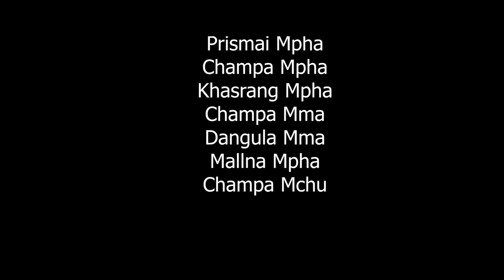BUISU TAOTUI // SELINA, GOVIND , BUNTY //SARAT REANG, SADHANA REANG, BISWANATH BRU , BAIDORAM REANG,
CASTING :  Govind Molsoi
                     Selina Reang
                     Bunty Reang
                     Sarat Reang
SINGERS :  Baidoram Reang
                    Biswanath Bru
                    Sadhana Reang
                    Sarat Reang
KHSUMU & SARENDA : Kripa Shindu Jamatia
KHAM : Biswanath Bru Supporting
CAST :-
Irish Mpha
Khunoti Mpha
Thaksuk Mma
Thaksuk Mpha
Magho Mpha
Magho Mma
Babita Mpha
Philips Mma
Prismai Mpha
Champa Mpha
Khasrang Mpha
Champa Mma
Dangula Mma
Mallna Mpha
Champa Mchu
SPECIAL THANKS : -
Pintu Murasing
Dhenu Debbarma
Sumen Reang
For the Lighting : Michael Reang For the Baidoram Vocal Khasrang Mma Khasrang Gegung.
MAKE-UP : Pravir Debbarma
CINEMATOGRAPHER : Amrit Mocha Debbarma
PRODUCED BY : SUVRO TRIPURA
LYRICS, COMPOSED , EDITING  & DIRECTOR BY : SARAT REANG